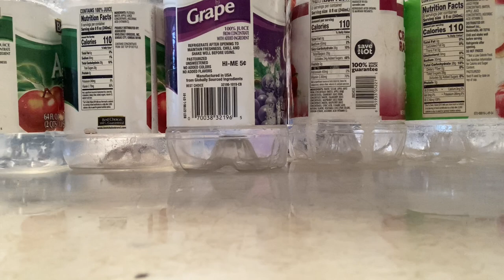Making ALL Our Cleaners and Soaps!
It's time to refill all our cleaning supplies and soaps!  All instructions are included in this video, but for slower instructions and possible variations (plus cost analysis) individual recipe videos are linked below.  Today we'll make:
- Swiffer Refill
- All-Purpose Cleaning Spray

GET CONNECTED

Our Wish List: